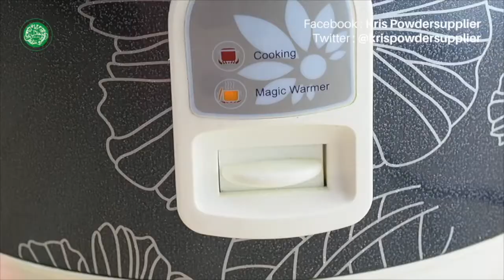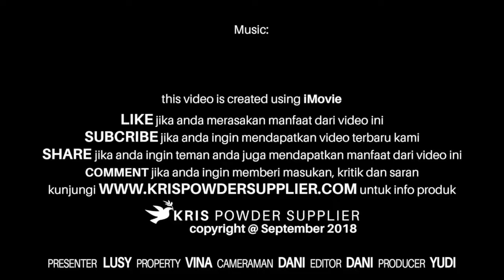CARA MEMBUAT BUBUR SUM-SUM HAZELNUTMINT TANPA SANTAN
Ini dia makanan yang enak di lidah kamu, yuuukkkk guys….. cobain…. Sekarang…., rasakan sensasi lezatnya bubur sum-sum yang bikin kamu ketagihan…

Masih bingung mo usaha apa, udah coba ini itu tapi masih gagal. Jualan bubur sum-sum yuuukkkk….. modal kecil dan untung besar.

Goodluck  tersedia dalam 2 pilihan kemasan 4x25 gr dan 800 gr, dua-dua nya sama rasanya. Perbedaannya hanya kemasan saja. Kami menyediakan 47 pilihan rasa, pilih rasa yang cocok buat kamu……

Cara membuat bubur sum-sum  :
Bahan-bahan
600 ml air minum
3 gr garam
60 gr krim kental manis
50 gr tepung beras
10 gr goodluck powder

Cara membuat:
1. Masak 500 ml air hingga mendidih.
2. Campur 100 ml air dan tepung beras , aduk hingga tercampur
3. Tuangkan ke dalam air mendidih sambil diaduk hingga mengental
4. Tambahkan garam dan krim kental manis , sambil diaduk
5. Tuangkan bubur sum-sum ke dalam mangkok
6. Tuang 10 gr goodluck powder ke dalam mangkok berisi bubur , aduk hingga tercampur rata
7. Tuangkan ke cup dan bubur sum-sum siap disajikan

Siap Jualan ……….

Kemasan bubuk Goodluck 4x25 gr dan 800 gr